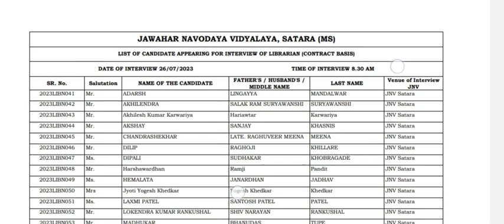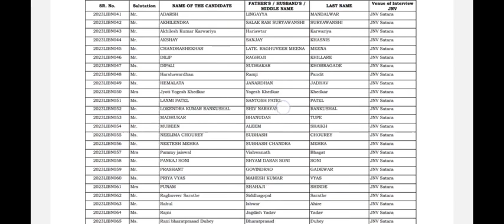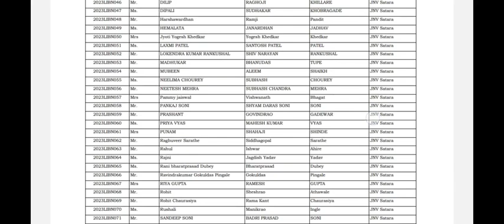nvs contract teacher vacancy shortlisted tgt art and librarian for interview